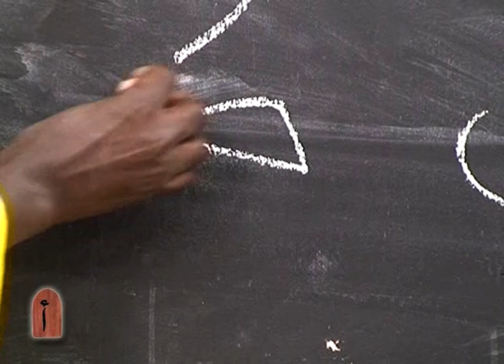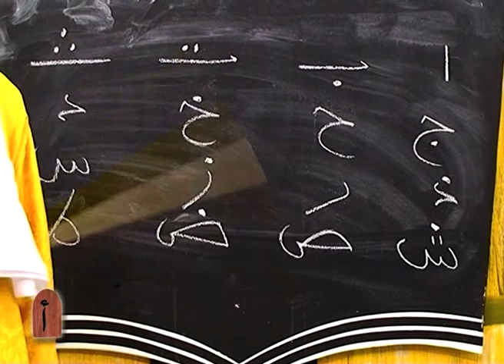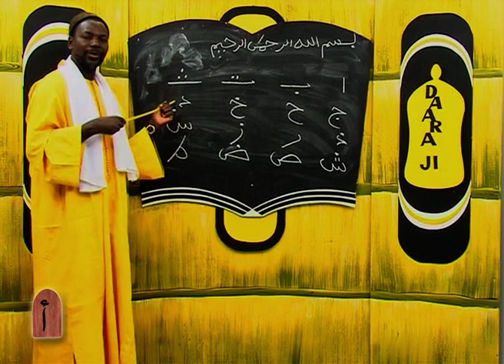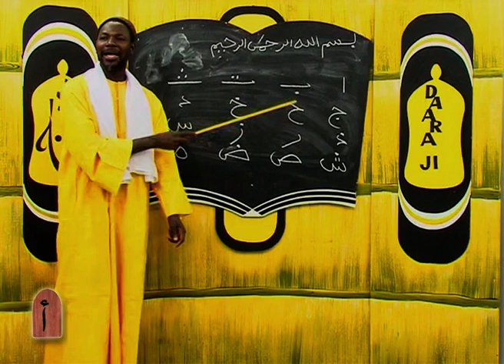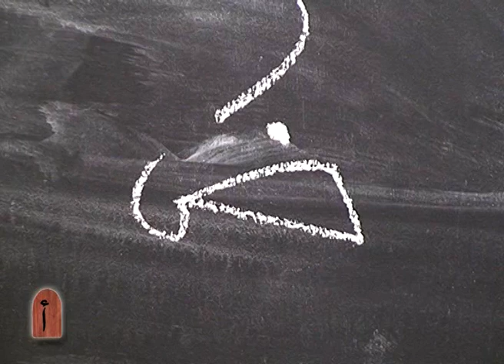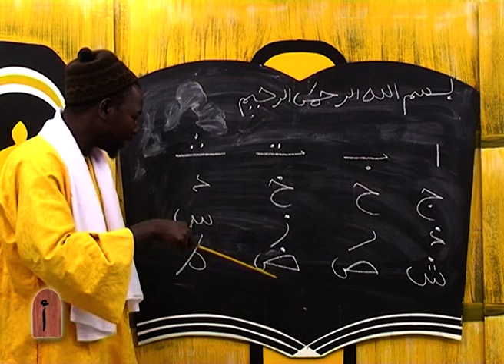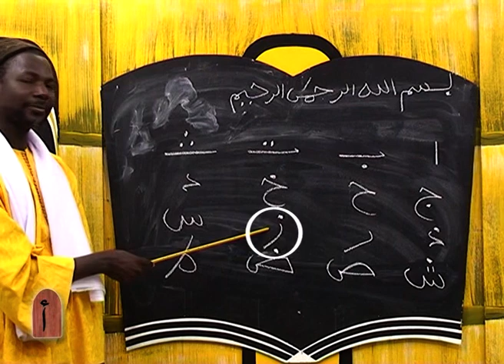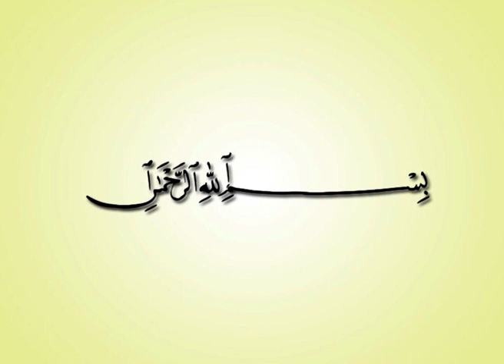DAARA JI (Leçon4) Jangalem ferr Hijji (apprendre a lire l'Arabe) par S. Khadim Ndiaye Kayar